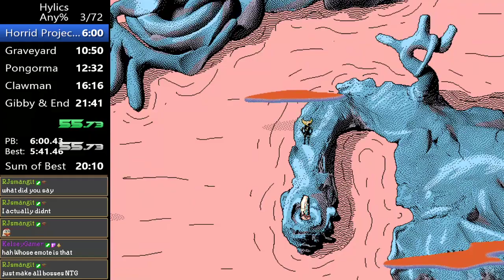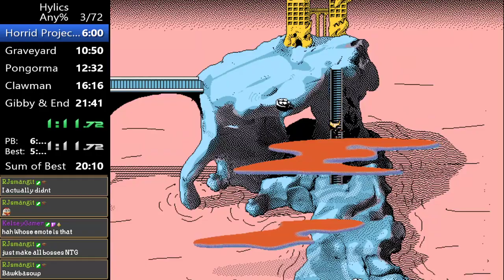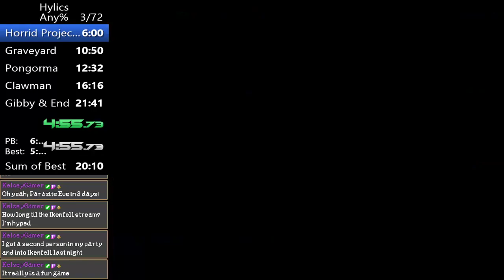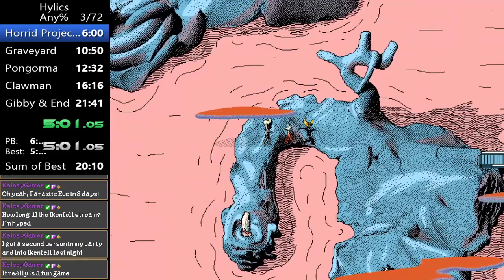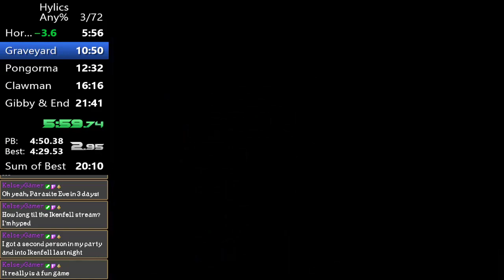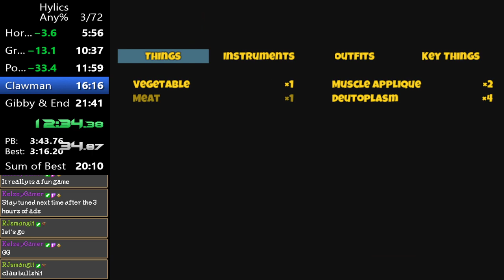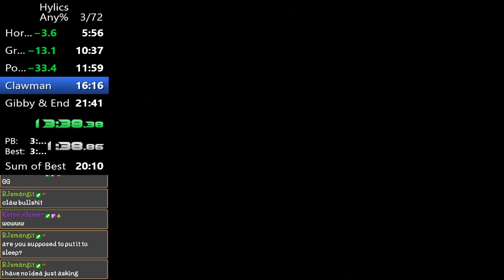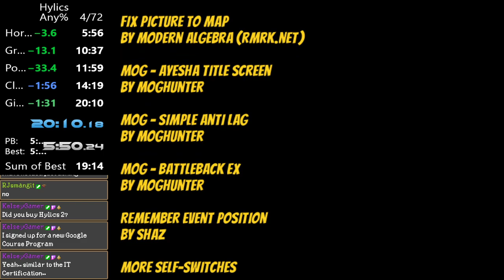Hylics | Any% Speedrun - 20:10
Clawman Clawman Clawman, everytime. Then getting blocked on the spaceship. What a run.